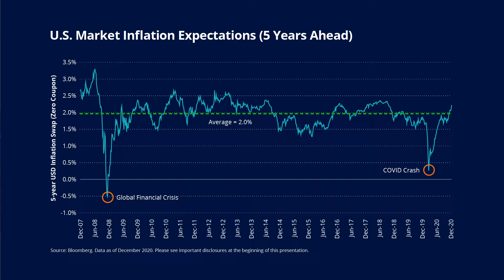Investing in Gold: 2021 Outlook and Inflation Risks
VanEck Gold Strategy Portfolio Manager Joe Foster discusses his 2021 Outlook for the gold market, inflation expectations, risks and more in a conversation with Jenna Dagenhart of Asset TV.